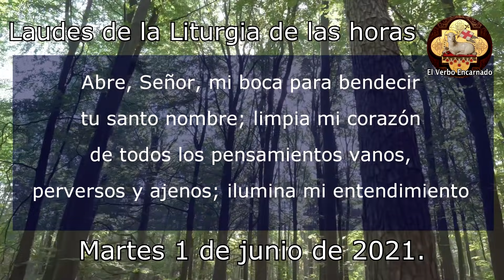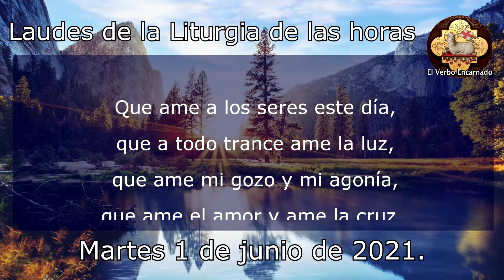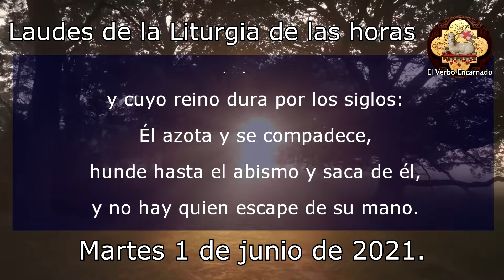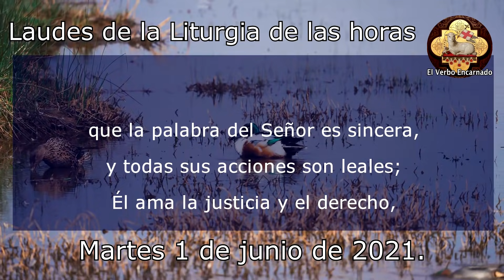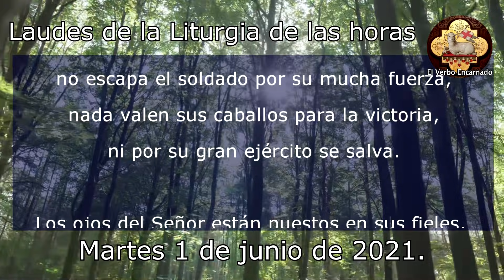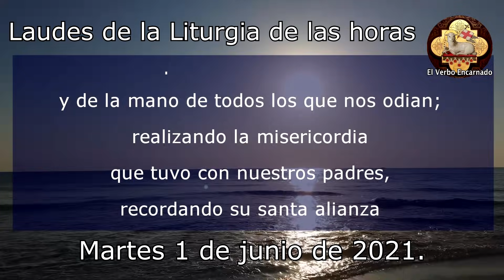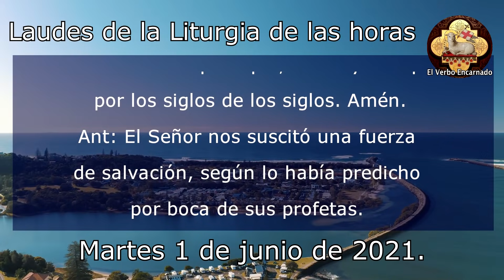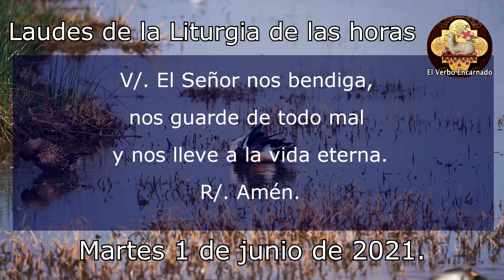ORACION DE LA MAÑANA CATOLICA Martes 1 de Junio de 2021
Recemos la ORACION CATÓLICA DE LA MAÑANA de la SANTA IGLESIA CATOLICA, leamos juntos las LAUDES de la LITURGIA DE LAS HORAS DE HOY.

Capítulos:
00:00 Bienvenida
00:38 Oración de apertura
01:31 Invitatorio
03:29 Himno
05:05 Primer Salmo
06:41 Cántico AT
09:47 Segundo Salmo
11:33 Lectura Bíblica
12:45 Cántico Evangélico
15:00 Preces
17:17 Padrenuestro
17:20 Oración Final
18:01 Cierre

No te pierdas: "Santa MISA DE HOY Martes 20 de Julio de 2021 Iglesia Católica El Verbo Encarnado"